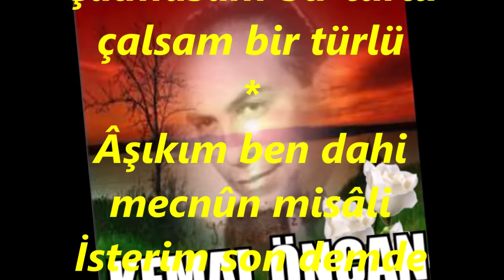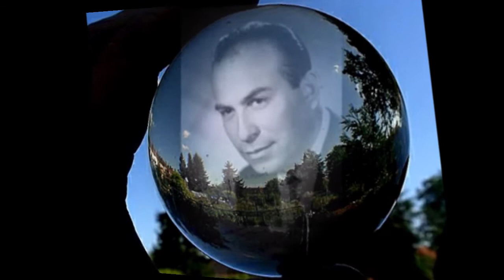Kemal ÖNCAN-Hayâl Deryâsına Ben Bâzı Bâzı Dalmasam Bir Türlü (HÜSEYNİ)R.G.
SOLİST:
*KEMAL ÖNCAN*
VİDEOYU YAPAN
*RECEP GAYRETLİ*
GÜFTE: NECDET ATILGAN
BESTE: SELAHATTİN PINAR
USUL: AKSAK
MAKAM: HÜSEYNİ
TANBUR TAKSİMİNİ TÂKÎBEN
Hayâl deryâsına ben bâzı bâzı
Dalmasam bir türlü dalsam bir türlü
Derdime âşina olan bu sâzı
Çalmasam bir türlü çalsam bir türlü
Âşıkım ben dahi mecnûn misâli
İsterim son demde bile visâli
Güzeller yüzünden bunca vebâli
Almasam bir türlü alsam bir türlü.
âşina olmak : tanıdık olmak
misâl : benzer, eş, gibi
dem : soluk, nefes; zaman, çağ, vakit, ân
visâl : sevgiliye, dosta kavuşma
vebâl : bir şeyin manevî sorumluluğu, günâh.